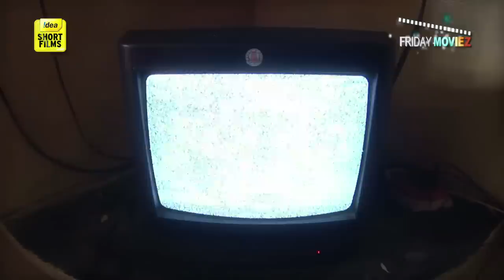Misfortune - Money makes one blind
What happens when your misfortune turns into fortune?